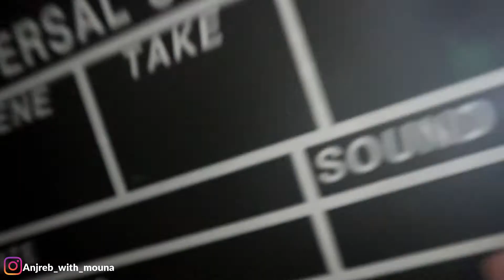Vlog#17: TRIP TO IMLIL امليل DAY 1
Hello and welcome BACK to ANJREB
I'm sharing with you today a new vlog, a new hiking experience I hope you will like it !